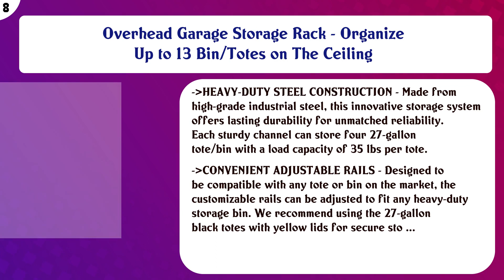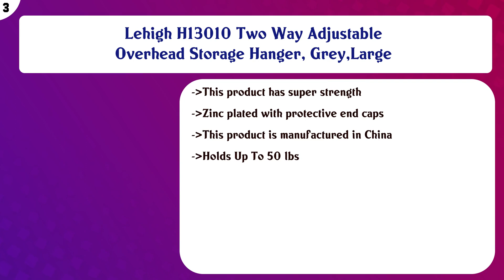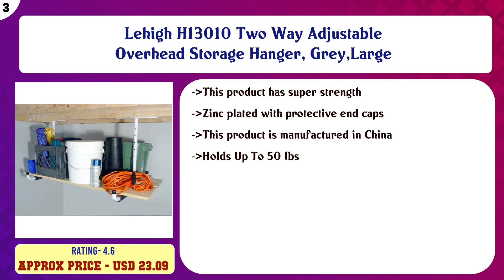Top 10 Garage Ceiling Racks to buy in USA 2021 | Price & Review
Top 10 Garage Ceiling Racks to buy in USA

Find the links below to buy these products:

List of top Garage Ceiling Racks:
FLEXIMOUNTS 4x8 Overhead Garage Storage Rack Adjustable Ceiling Garage Rack Heavy Duty, 96" Length x 48" Width ...

HyLoft 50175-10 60-Inch by 45-Inch Pro Ceiling Mount Shelf, White

Overhead Garage Storage Rack - Organize Up to 13 Bin/Totes on The Ceiling

Racor - PHL-1R, Garage Ceiling Storage Rack Lift

StoreYourBoard Double Ladder Ceiling Rack, Hi Port 2 Garage Storage and Organization, Hanger Mount

SafeRacks 4x8-2 Rack Package w/Accessory Hooks 24-45" Drop | White

Qualward Fishing Rod Rack, Fishing Pole Storage Wall/Ceiling Mount Rack Holds up to 8 Fishing Rods Black

Lehigh H13010 Two Way Adjustable Overhead Storage Hanger, Grey,Large

StoreYourBoard Cargo Box Ceiling Storage Hoist, Rooftop Carriers, Hi Lift Pro Garage Pulley, Hanger Rack

HyLoft 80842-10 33 in. x 34 in. Adjustable Garage Ceiling Mount Storage Rack Kit, Garage Overhead Storage Brac ...

Content of this Video:
10 best products to buy Garage Ceiling Racks USA

Top rated Garage Ceiling Racks in USA